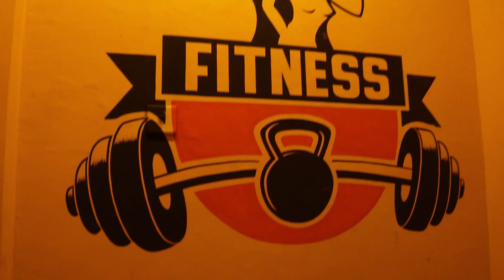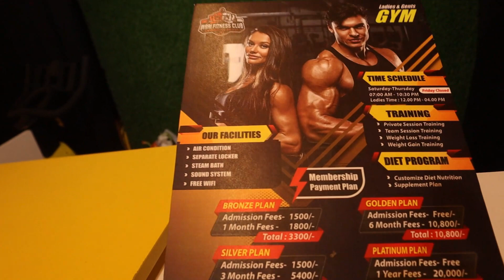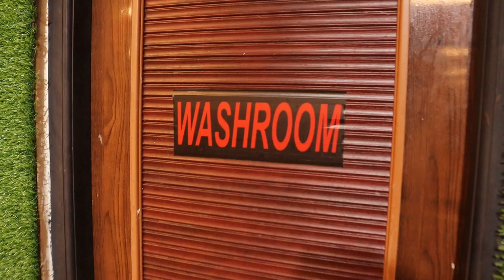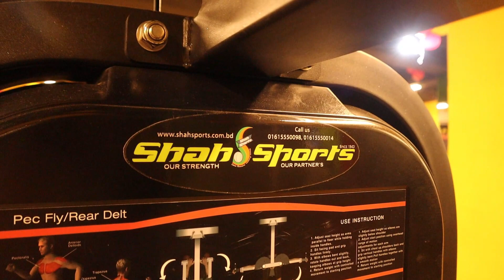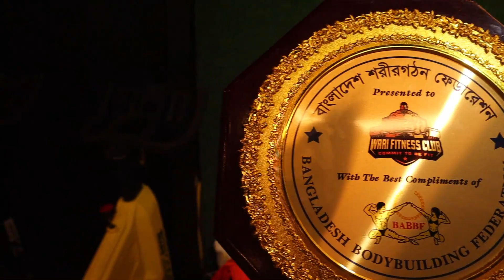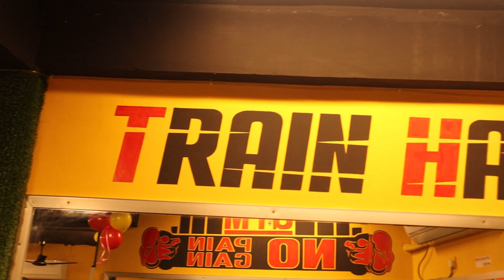Honest Gym Review II Wari Fitness Club II New Gym in Wari